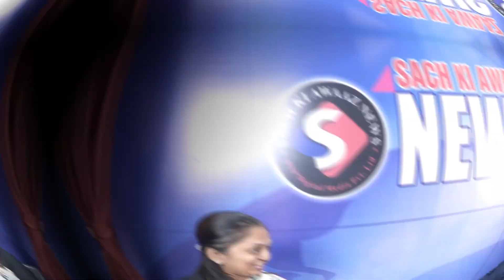bhiwandi डॉ स्वाति सिंह उतरेंगे राजनीतिक मैदान......? Bhiwandi news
Sach ki Awaaz is Bhiwandi best Hindi News Channel.  Sach ki Awaaz news channel covers the latest news in politics, entertainment, Bollywood, business and sports.

Chief Editor Sandeep  Kumar  Gupta
Video  Editor : Sandeep Gupta